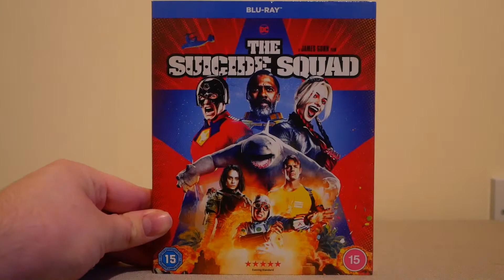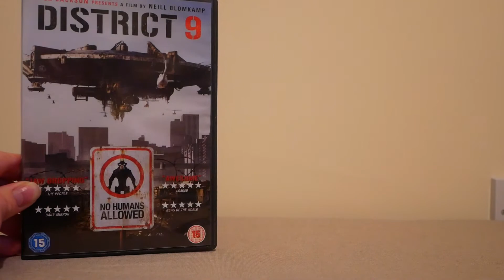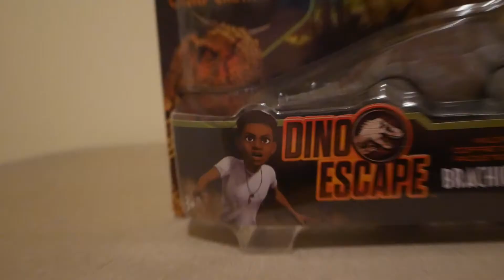Christmas haul 2021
Well another year has been and gone, let's end off this odd year with what I got on the most joyful day of the year, with everything from Dinosaurs, Transformers and even godzilla I wonder what their could possible be.